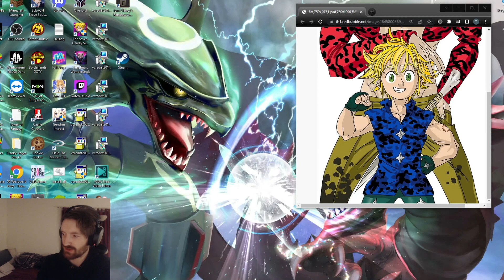Escanor Becomes The Most TOXIC Unit Ever On This FULL FESTIVAL Team!!